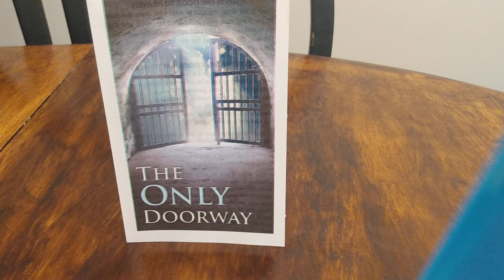THE ONLY DOORWAY